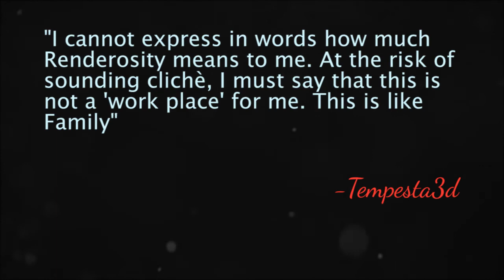Renderosity Vendor of the Month for Dec, 2017 - Tempesta3d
Tempesta3d

Our vendor of the month has been a Renderosity member since 2008. She has over 400 items in her popular Renderosity store where she features 3D character assets, models and props primarily. Her work is characterized by a great attending to detail and remarkable skin rendering. There is also a great sense of life in all of her work.  You feel that the characters she creates are people with backgrounds and stories to tell.